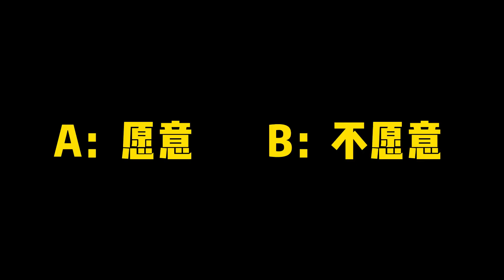迷你世界：春节回家路，半拉回家遇到阻碍，你能帮她通关吗？